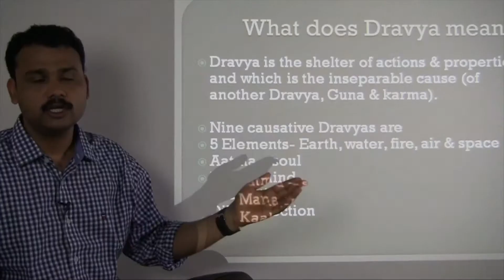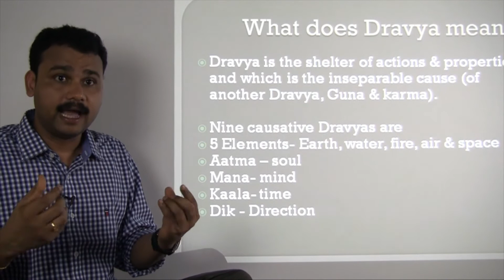Dr.Vijith - The pioneer in bringing Mukhamukham Ayurveda Teaching Globally